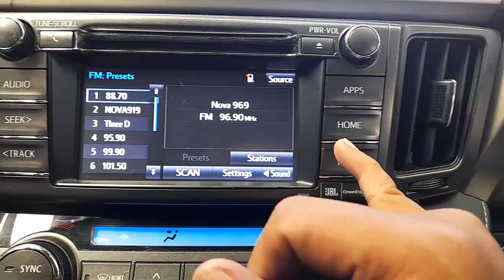WRECKING 2014 TOYOTA RAV4 2.5L PETROL C34999 AUTOMATIC RAV4 PARTS TEST